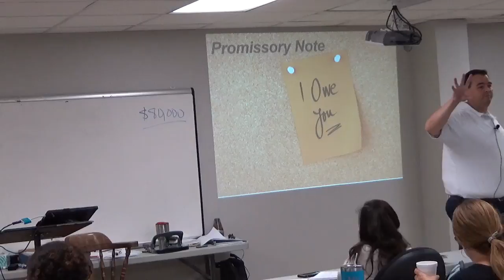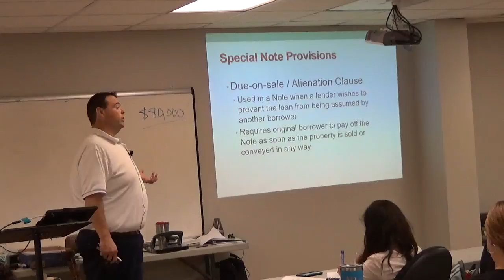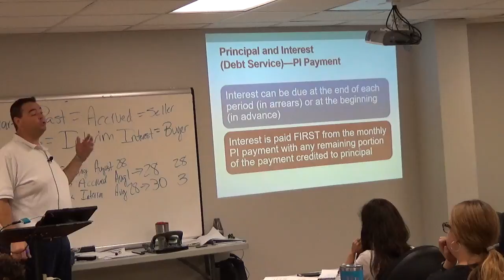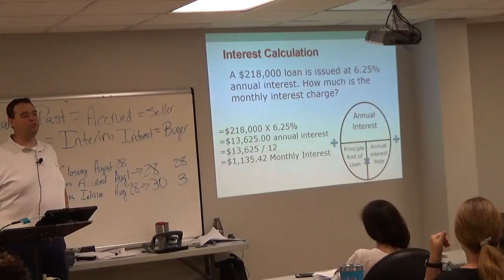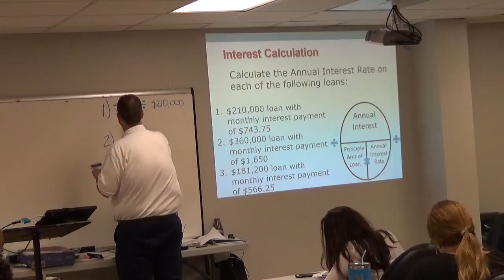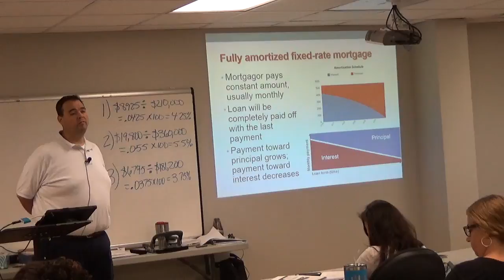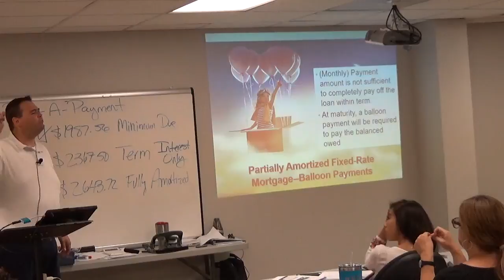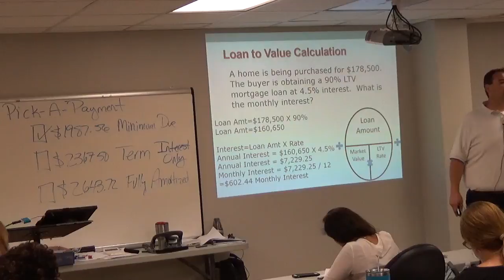Ch14 Pt2 Finance notes, note provisions, amortization, simple interest calculations, interim interes